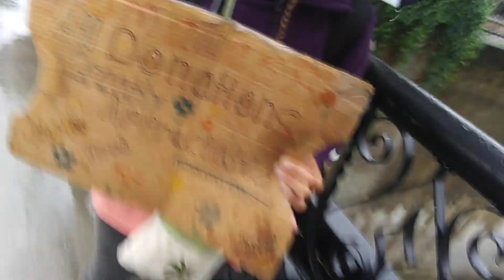My interview with Liz a very nice lady who is homeless but not an addict.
I agree that some people do need new beginnings however When I went out to cover the story at Main Street park that was supposedly to benefit the homeless and address the issue of the homeless demanding free housing and respect there was maybe 3 homeless people out there holding up signs. The rest were people just a bunch of people supporting the homeless and a a well known Brattleboro politician Town council member brandie e starr who also works as a case manager at groundworks collaborative as a case manager for the homeless. The video I posted is of someone who is really homeless and was far removed from where the supposed homeless. protest rally was. I also want to say that I support some of the cause Police should not be  harassing anyone we all have rights. However I feel that the police don't have the right to harass others. should have been the main point of the protest and not have it hidden under a veil to help the homeless. But this is just my journalistic view on it. Also Liz is not an addict and is being denied services from  groundworks collaborative because she isn't one.